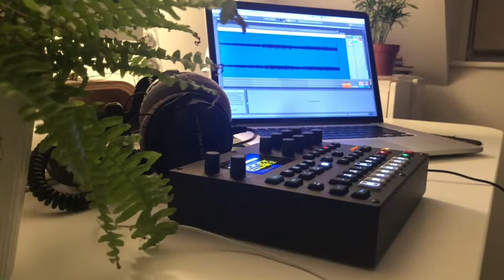Digitone Sketch Six - "AEON"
This time I worked a lot more on patch creation and editing after seeing the excellent tutorials by Ivar Tryti -- applying some of the tips to my own workflow.

This track is a lot 'noisier' than previous sketches, using nastier sounds and lots of reverb. I've also finally figured out how to stream audio into Ableton from the Digitone using Overbridge which is really useful. Although other than some simple compression at the end, this track is all coming from the Digitone. In the future I may think about further editing and effects now I can access each of the 4 Digitone audio tracks separately.